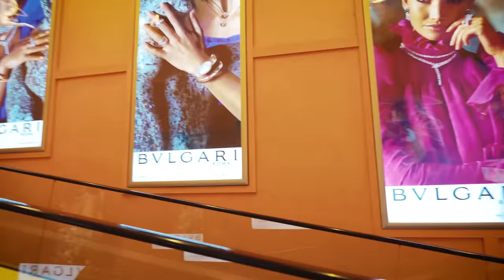АЙГУЛЬ АМИРЖАНОВА. ВСЯ ПРАВДА О ЛЮКСЕ И БРЕНДАХ!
АЙГУЛЬ АМИРЖАНОВА, генеральный директор крупнейших в Казахстане магазинов ювелирных украшений и одежды сегмента luxury – VILED и Saks Fifth Avenue ALMATY о том, как переживать кризисы, взаимоотношениях с пионерами Fashion-ритейла, борьбе с серыми байерами, недостачах и чистой прибыли SAKS!

Таймкоды:
00:00 Анонс
01:25   В карантин мы людей не сокращали!
01:42   Стоки образовались и причем большие
03:46   Мы не имеем права по-другому выставлять товар
04:37   Бренды задают тон
05:10   Знакомство с соседом
05:48   Строительство дома
06:23   Я 20 лет работаю на руководящей позиции
06:50   Мы постоянно испытываем стресс
07:10   О недостачах
09:15   Рубрика Преображение
09:45   Алматинцы и астанчане. Где живут модницы?
10:18   В Астане покупают зимние сапоги и пуховики
12:18   Почему открыли в Алматы именно SAKS?
12:46   Диляра и Арман мои близкие друзья, которые меня познакомили
13:20   Мы написали письма в  Lafayette, Harrods и SAKS
13:45   Переговоры шли 5 лет
15:09   Лондон или Париж?
16:05   Они зрелищно все делают!
17:31   Сколько зарабатывает Saks?
18:11   Чистый доход - 5-6%
18:53   Аренда пляшет
19:20   Почему падают цены на люкс?
20:06   Все что уходит в сток это убытки
20:24   Кто создает моду?
21:55   Вилед без Айгуль Амиржановой сможет существовать?
24:16   Сложнее было с Gucci и Dolce!
25:21  Казахстанские бренды в Saks
27:54  Кто сжигает неликвидный товар?
28:59  Главное, чтобы человек понимал что он носит от Chanel
30:33  Какие отношения с пионерами fashion-ритейла?
32:10  Борьба с серыми байерами